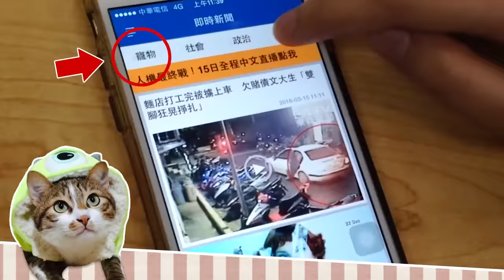汪星人看到點心後 滿滿的內心戲不知道該不該吃